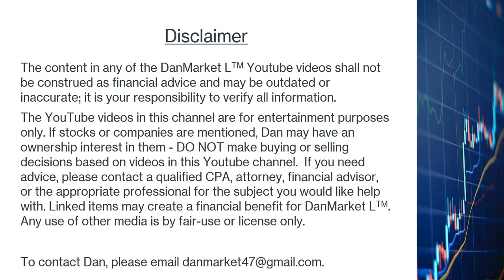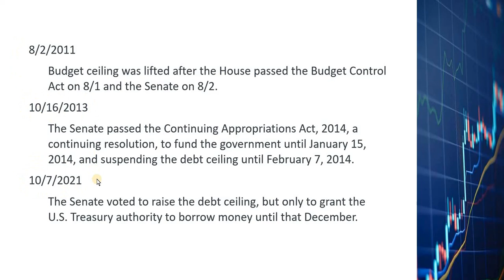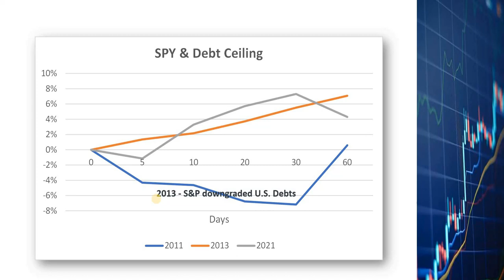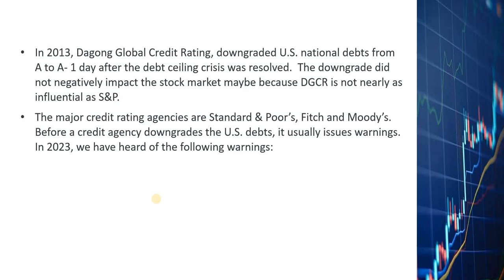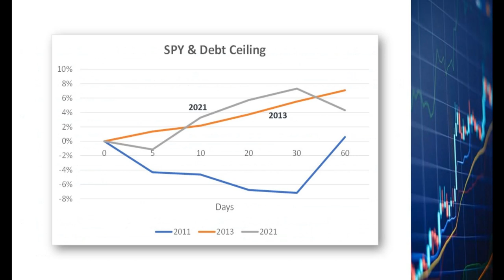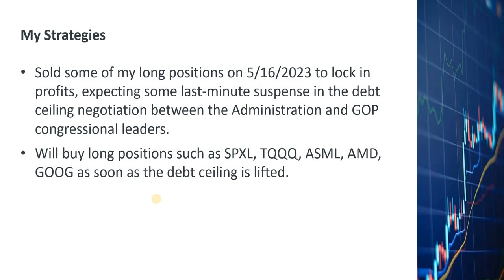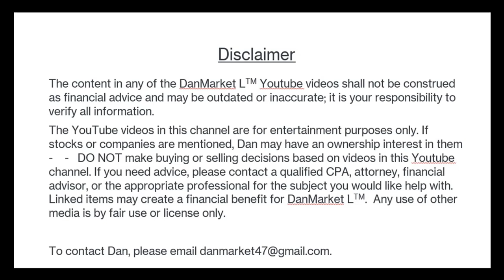Agreement Reached to Lift Debt Ceiling. Will the market shoot up?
I looked at what happened in 2011, 2013 and 2021 after the agreements to lift the debt ceiling were reached.